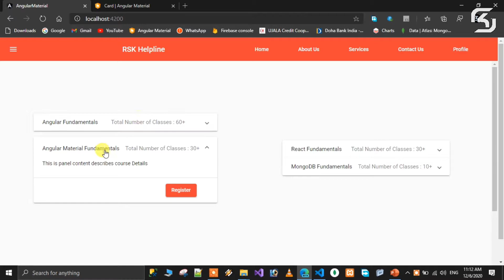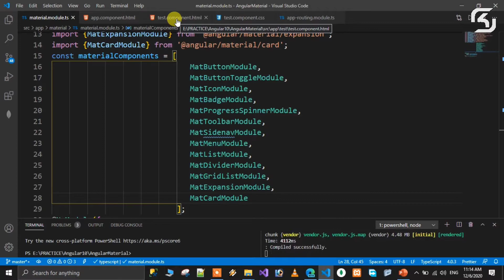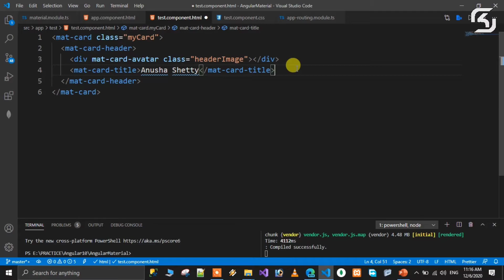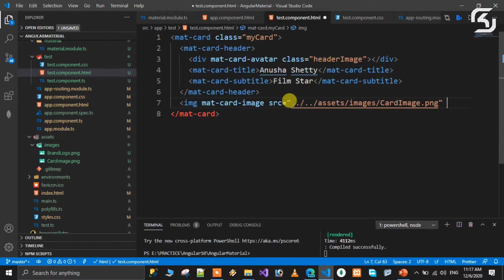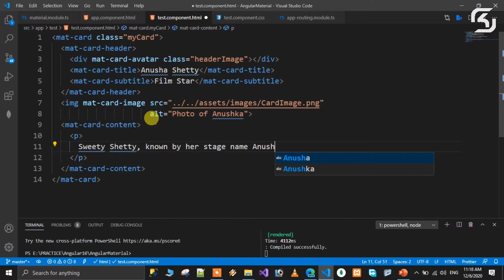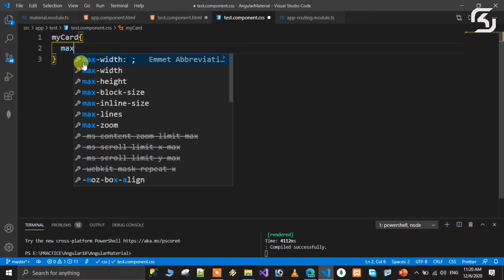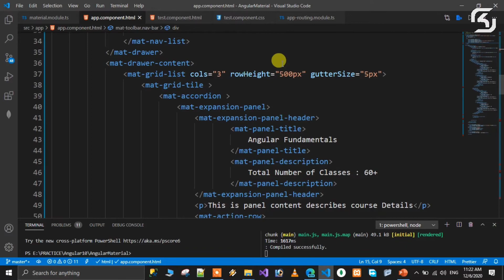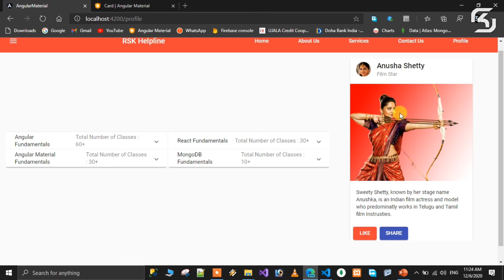AngularMaterial in Telugu #16 Cards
In this video we will discuss about CARDS using angular Material in Telugu.

Angular Material is an Internationalized and accessible components for everyone. Well tested to ensure performance and reliability.

Angular Material Provide tools that help developers build their own custom components with common interaction patterns.

Customizable within the bounds of the Material Design specification.

Straightforward APIs with consistent cross platform behavior.
Angular Material is a UI component library.
Angular material provides us with components to build awesome user interfaces in quick time.
It is also an implementation of Google's material design specification.

This is World FIRST CHANNEL in YOUTUBE which dealing  complete Angular Material series in TELUGU.
In this Angular Material Series We are going to discuss around 30+ videos.